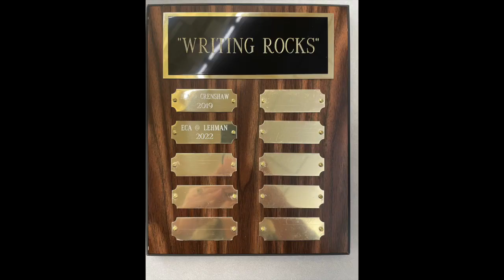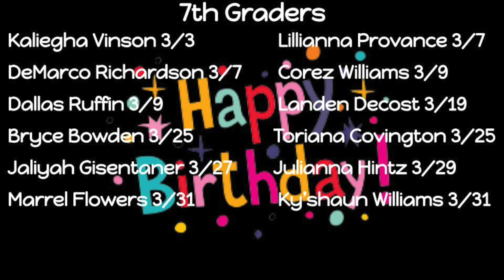Morning Announcements for March 22nd, 2024